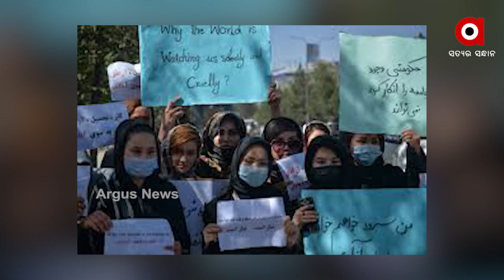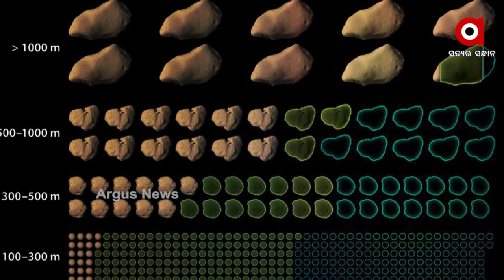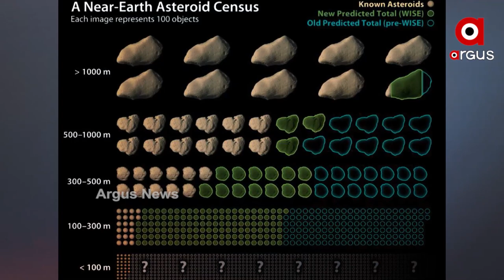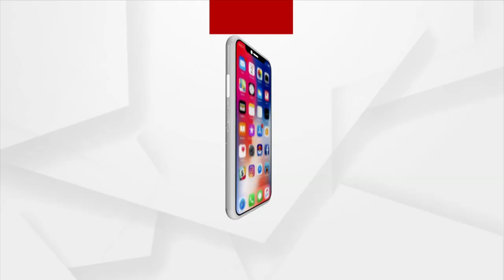SARA DUNIA | Argus News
SARA DUNIA : ଦେଶ ଦୂନିଆର ବଛା ବଛା ଖବର